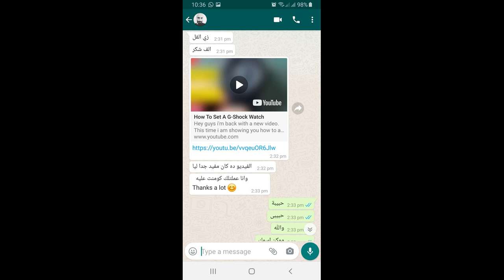مفاجأة من متابع لقناة السيرشجى - احلى مفاجأة والله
شكرا احمد علام على ثقتك وانك استفدت وانا مبسوط جدا من انك اشتريت حاجه قدرت اقنعك بيها من غير ما نشوف بعض ده عندى حاجع كبيره ومفاجأة كبيره اووووى